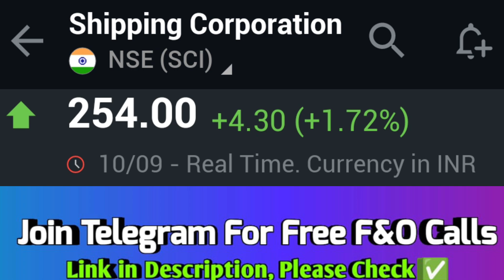shipping corporation of india shares, shipping corporation of india share latest news, share market💯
Shipping Corporation of India, Shipping Corporation of India news, Core Group of Secretaries on Disinvestment, SCI shares, Shipping Corporation of India upper circuit, Share market news, Shipping Corp, SCI Land Assets Ltd, SCI Share Price History, National stock exchange, shipping corporation of india share, shipping corporation of india demerger, shipping corporation of india shares, Shipping Corporation of India, how to make money, stock market, share market,

 trending news, Shipping Corporation Of India, Shipping Corporation Of India demerger, demerger of shipping corporation of india, shipping corporation of india latest news updates